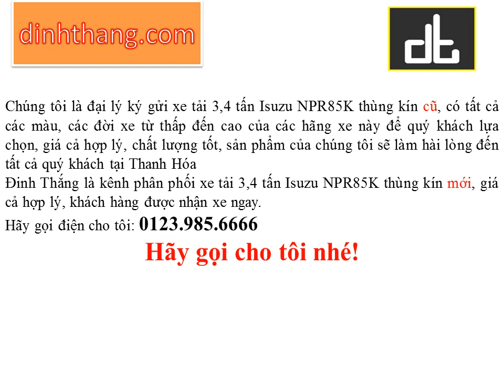Mua, bán ô tô mới-cũ xe tải Isuzu thùng kín tải trọng 3,4 tấn tại Thanh Hóa (01239856666)